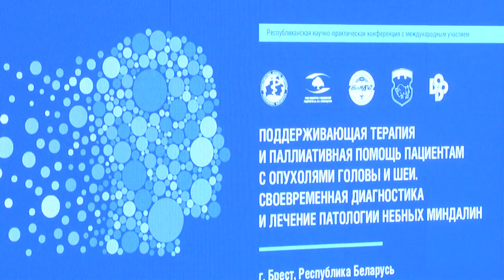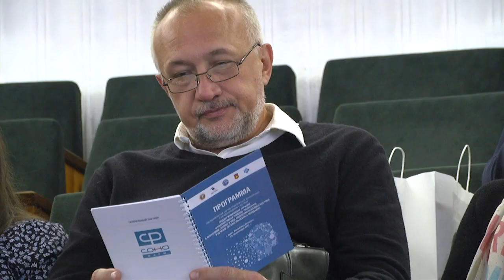2022-09-29 г. Брест. Научно-практическая конференция. Новости на Буг-ТВ.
Научно-практическая конференция по вопросам диагностики онкопатологии головы и шеи.
Брест принимает медицинскую научную элиту. На протяжении двух дней в областном центре будет проходить республиканская научно-практическая конференция с участием международных светил в области онкологии. Тема форума «Поддерживающая терапия и медицинская паллиативная помощь пациентам с опухолями головы и шеи. Своевременная диагностика и лечение патологии небных миндалин» весьма актуальна сегодня, а потому обсудить последние тенденции, поделиться опытом и наработками собрались более 160 медицинских работников.